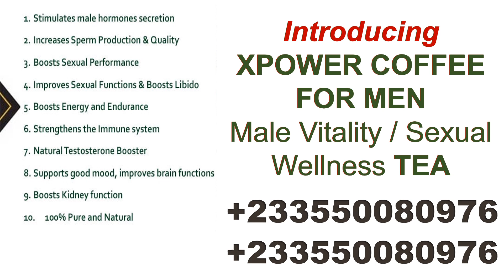Xpower Coffee for Men in Accra - 0550080976 | 0241155551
Xpower Coffee for Men in Accra
Buy Xpower Coffee for Men in Ghana
Dyroo_Healthcare sell Xpower Coffee and Maca Coffee in Ghana
Xpower Coffee Suppliers in Ghana | Where to Buy Xpower Coffee Suppliers in Ghana | Price of Xpower Coffee Suppliers in Ghana | Where to Purchase Xpower Coffee Suppliers in Ghana.
Dyroo_Healthcare sells Xpower Coffee Suppliers in Ghana
Are you looking for Xpower Coffee Suppliers to purchase in Ghana?
Our Shop Location in Accra Ghana: Lapaz, in same building with GT Bank and Airtel Tigo Office
Our Shop Location in Kumasi Ghana: Amakom, Opposite Total Filling Station
Our Shop Location in Ghana Ghana: Changli, Opposite SDA Hospital